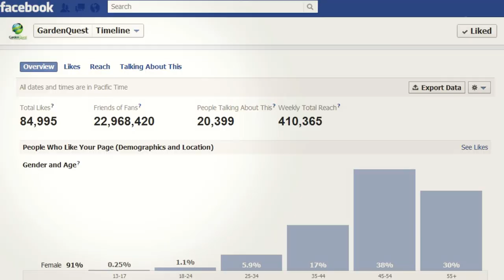GardenQuest Launch Day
Meet Steve, Sevgi and the GardenQuest team in a behind-the-scenes look at "launch day" for GardenQuest, the new Facebook gardening game. We're making a short film called GreenScreen and this is part of the upcoming film. We were given total access and complete freedom to film.

Check it out! Thanks, Art Parkerson